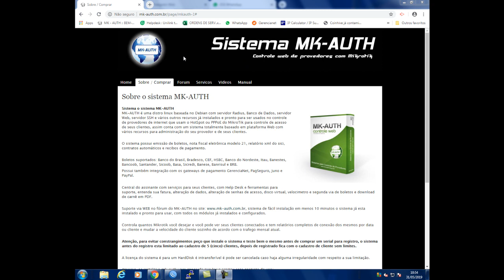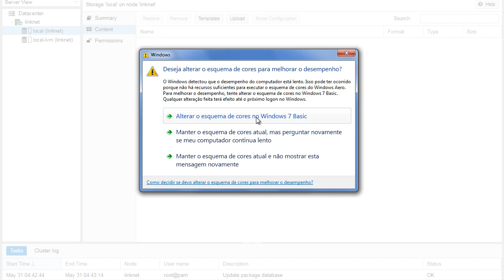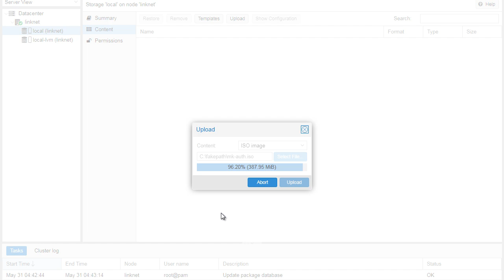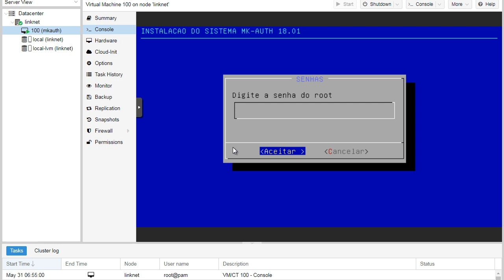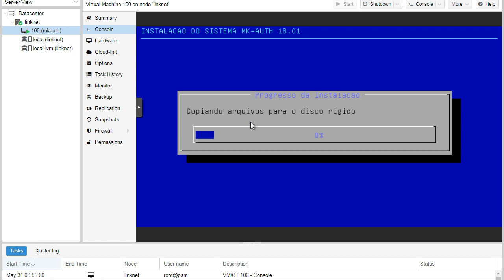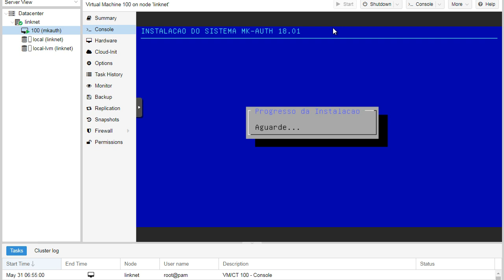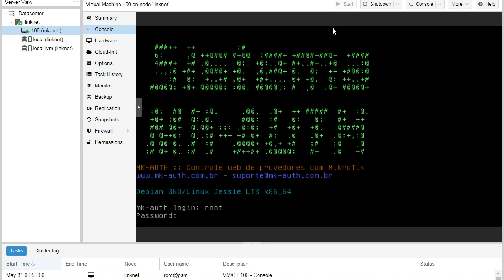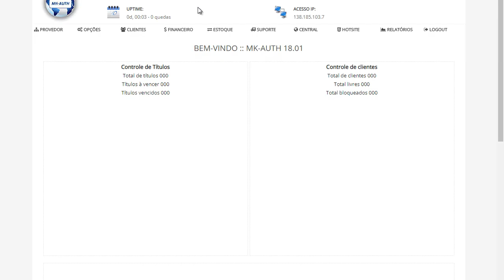Instalando Mkauth no PROMOX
Neste video vamos mostrar com o virtualizar o mkauth no PROMOX